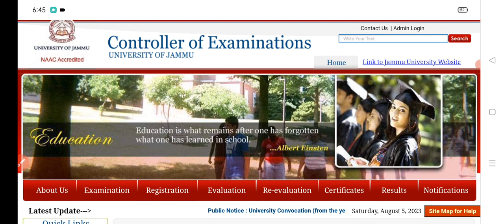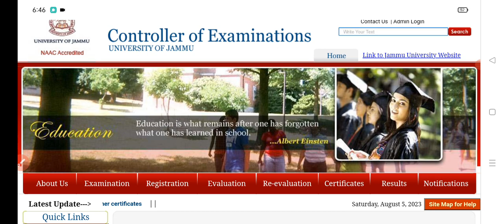Jammu University 6th semester result update .